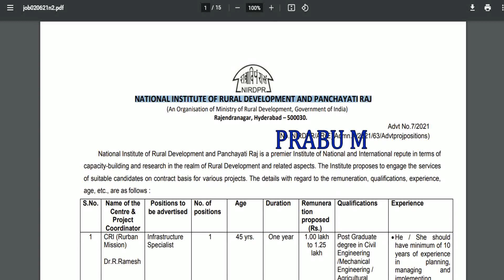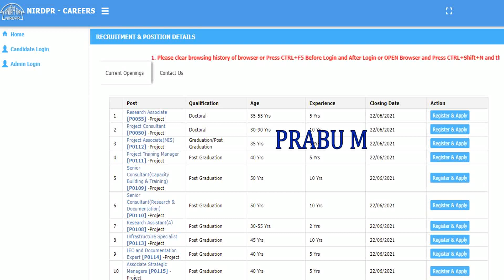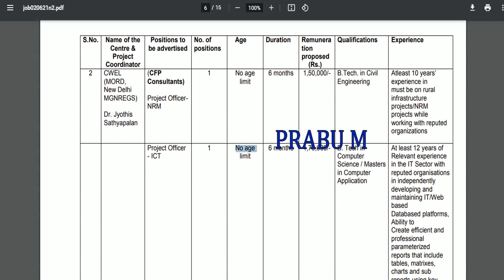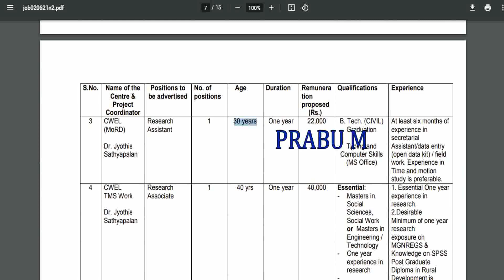சற்றுமுன் வெளியான ஊரக வளர்ச்சி துறையில் மாபெரும் வேலைவாய்ப்பு 2021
தமிழக அஞ்சல் துறை வேலைவாய்ப்பு 2021

தமிழக மின்சார வாரியத்தில் வேலை

4500 காலியிடங்கள்

தமிழக அரசு மருத்துவமனையில் வேலை

5th முதல் Any Degree வரை , 8th Pass , 10th Pass , 12th, Any Degree